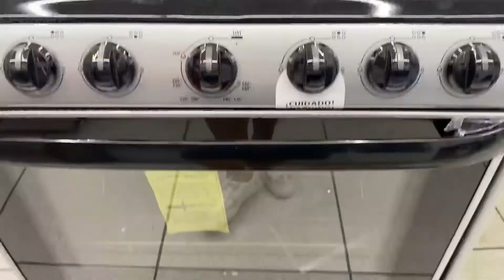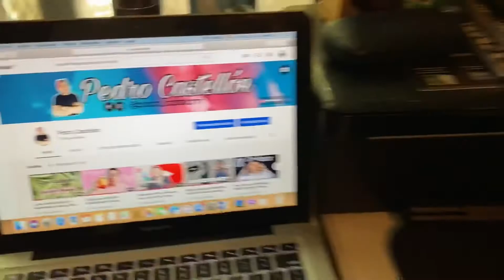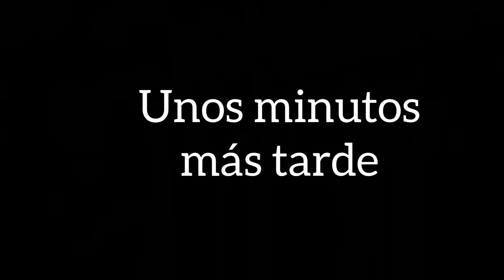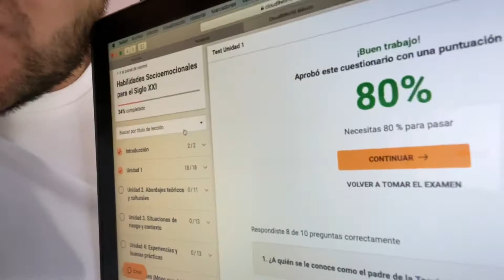Un Día Conmigo en Cuarentena- Pedro Castellón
Un Día Conmigo en Cuarentena

03/07/20